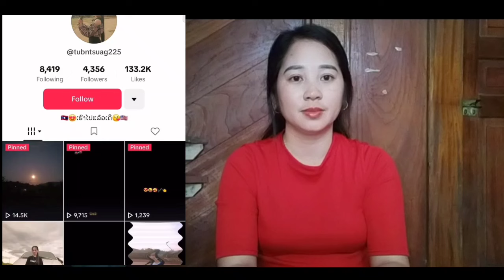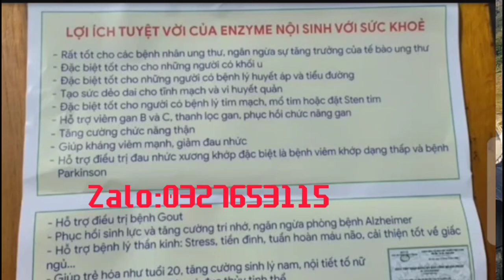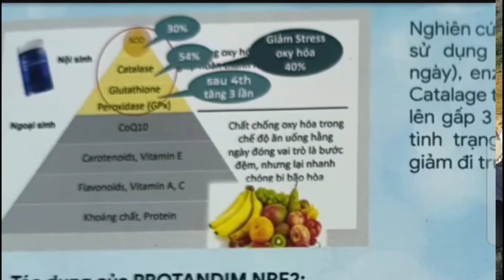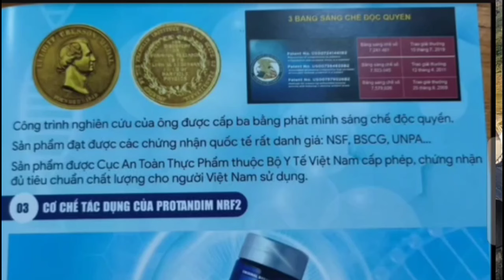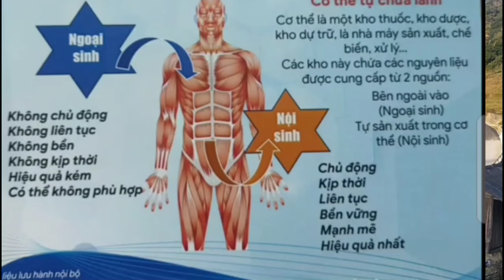cov niam tsev hmoob meka hmoob nplog xa lu rau tu mi txiv tsev paj tsheej vaj -nkauj mo ab